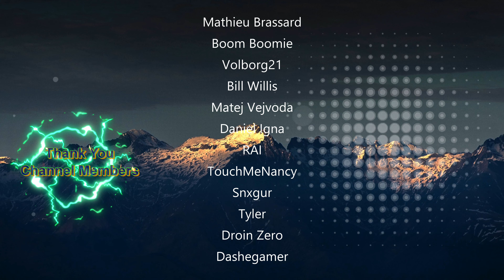Classic Hardcore: World of Warcraft - Troll Hunter - Ep.165